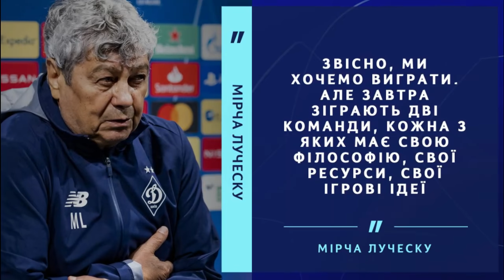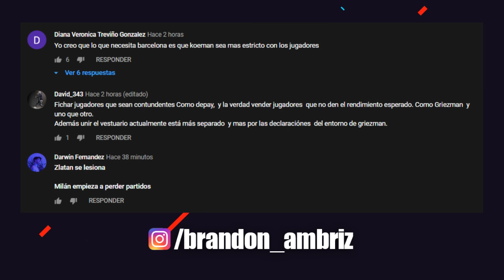PIRLO, CLAVE para que CR7 SIGA | GRIEZMANN ROMPE el SILENCIO | SUAREZ “ME PREOCUPA MESSI”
PIRLO, CLAVE para que CR7 SIGA | GRIEZMANN ROMPE el SILENCIO | SUAREZ “ME PREOCUPA MESSI”. Entérate de esto y mucho más ¡AQUÍ!